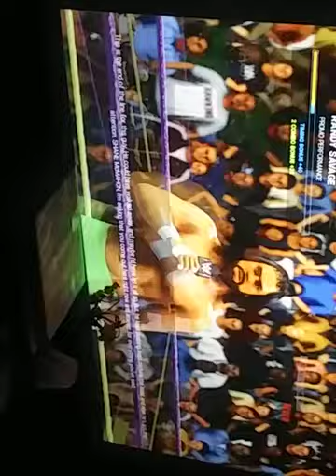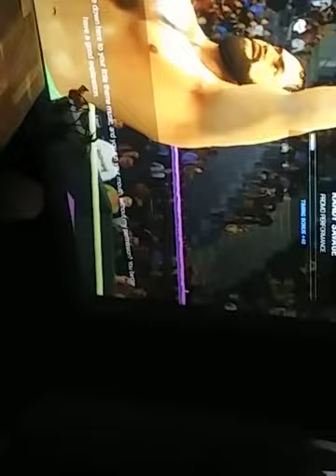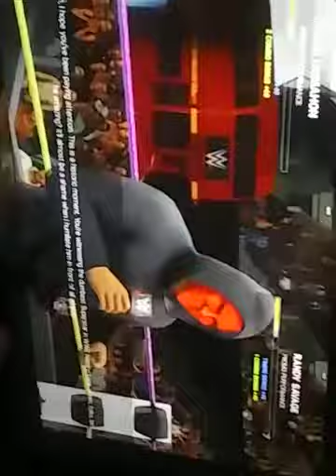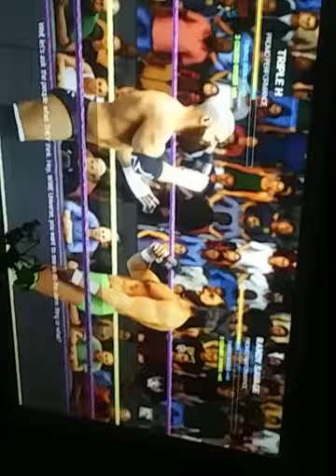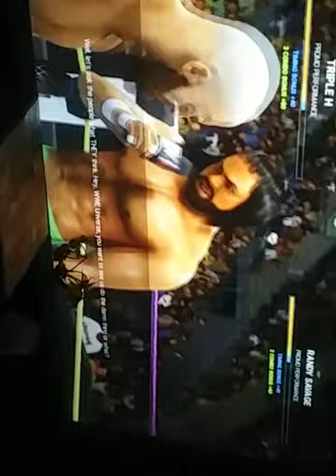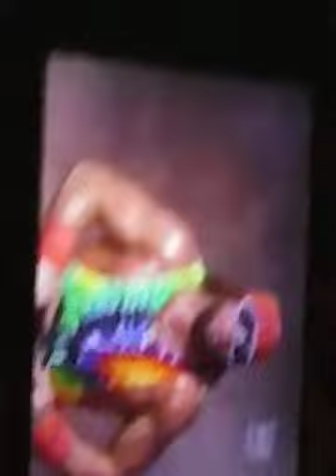KOBE 8/24 SPECIAL TUESDAY NIGHT WAR:MACHO MAN RETURN WITH AN SAVAGE ANNOUNCEMENT